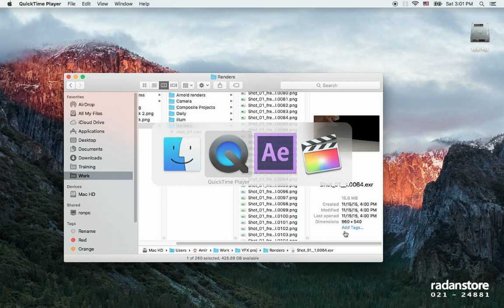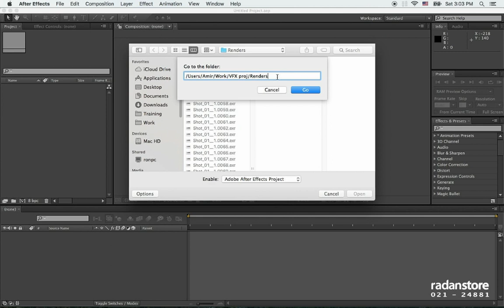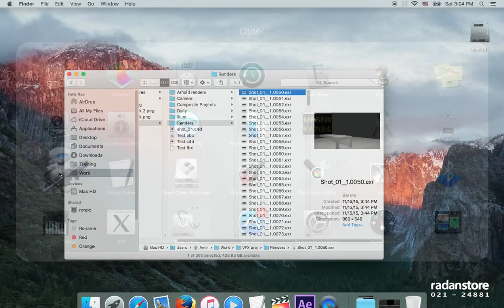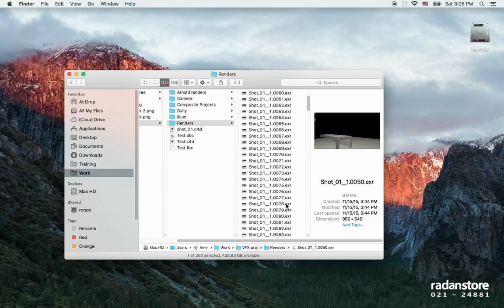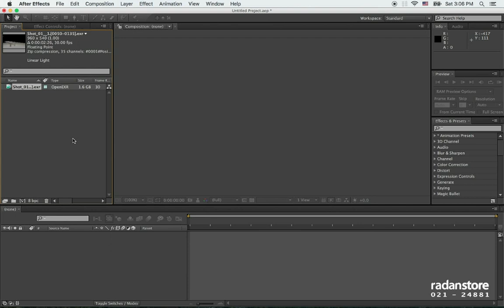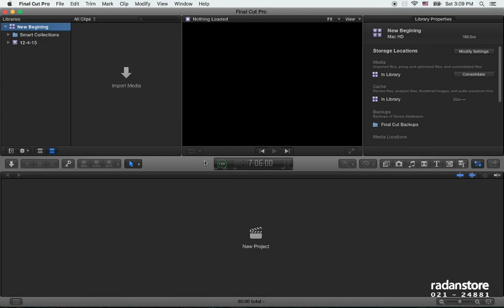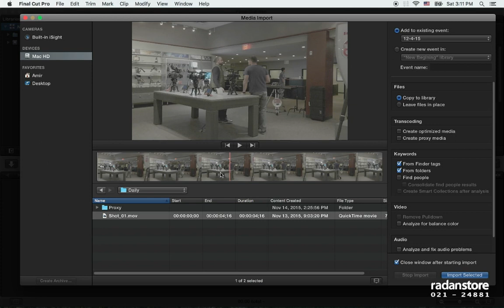Copy and Use Paths in OSX - Persian